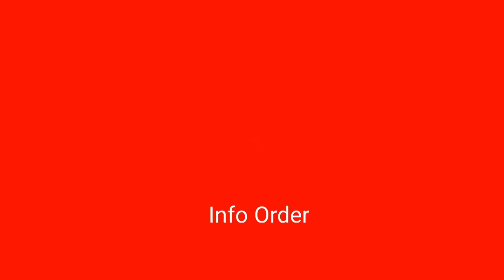GIVE AWAY penonton setia dapur mancing | simak videonya dapatkan hadiahnya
Hadiah pertama : JORAN ABUGARCIA SALTY
Hadiah kedua : SENDAL TRIDENTECH
Hadiah ketiga : JERSEY DAN TOPI DAPUR MANCING

hadiah hiburan TOPI DAPUR MANCING